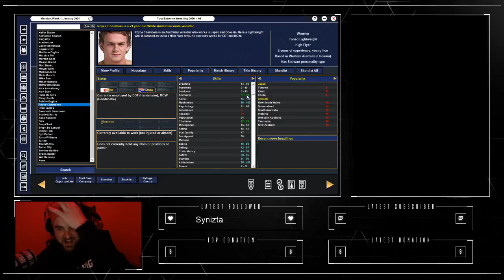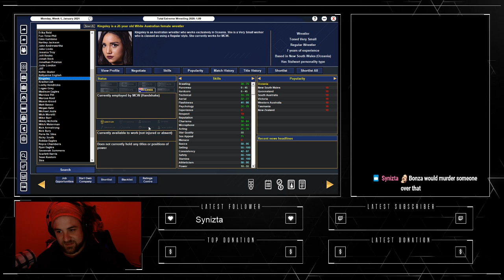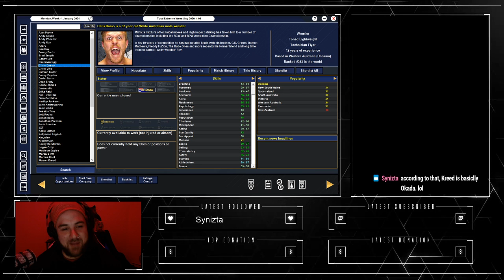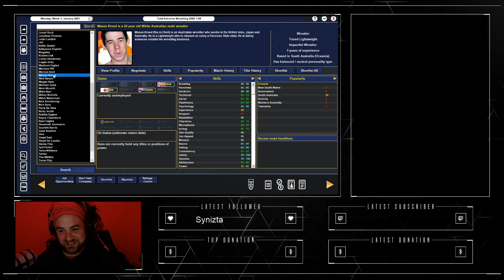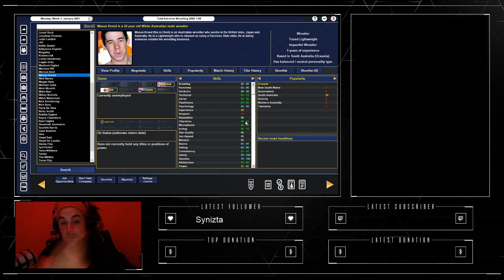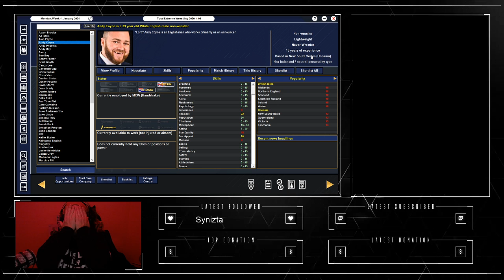This is why I can't play real world mods in TEW 2020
THIS, is why I cant play real world mods. Mason Kreed is better than Damian Slater! Andy Coyne is potentially better at hardcore wrestling, than Krackerjak -- Watch live